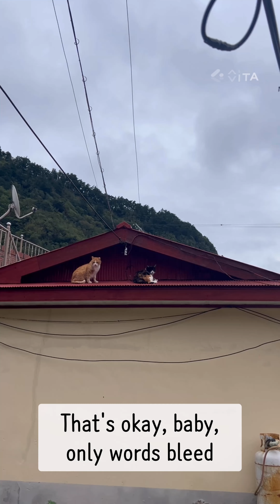2023 여름은 그림이 노랑이로 가득해!!!